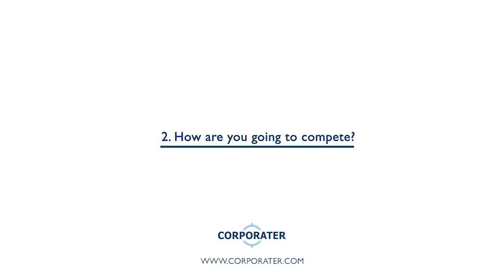Strategy Execution - What are David’s 5 questions to overcome strategy failure?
David Bowerin, former Head of Strategic Marketing at CITI, shares his 5 questions you need to ask to ensure strategy execution success.

David has approached strategy from different perspectives, from consulting, to staff management, to operations.

Watch the video to discover what are David’s 5 questions to address common areas of strategy failure.